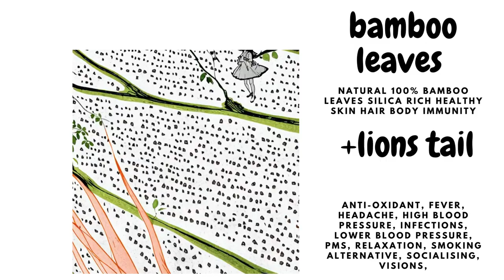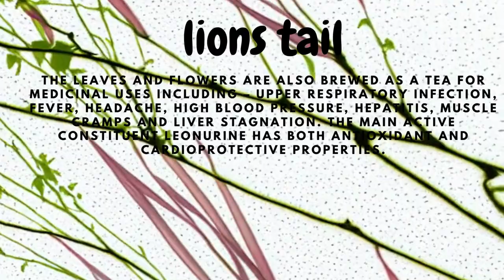BBJAL SUPER FOODS ORGANIC bamboo tea with Lions tail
Our organic Bamboo tea grown in WA is a unique and flavorful tea that offers a multitude of health benefits. Made from bamboo leaves, this tea is rich in antioxidants and has a refreshing and delicate taste that is sure to delight your taste buds with added
 Lions tail  helps with Calming and sedating sensations are felt when the flowers are consumed as a tea, wild dagga flowers and leaves for its euphoric effect.

It is not only South Africans that have long appreciated the benefits of wild dagga, as this plant is also consumed in Chinese and Vietnamese culture for its euphoric effects. with the bamboo leaves and lions tail we have a blend of the highest quality

Bamboo tea is known for its ability to promote weight loss, reduce stress and anxiety, and improve digestion. It is also an excellent source of vitamins and minerals, including vitamin C, potassium, and manganese.

Unlike many other teas, bamboo tea is caffeine-free, making it a great option for those who are sensitive to caffeine or who want to enjoy a soothing cup of tea before bedtime. It is also a great alternative to sugary drinks, as it is naturally sweet and has a low glycemic index.

In addition to its health benefits, bamboo tea is also environmentally friendly. Bamboo is a fast-growing and renewable resource that requires no pesticides or fertilizers to grow. By choosing bamboo tea, you are not only doing something good for your health, but also for the planet.

So why not try bamboo tea today and experience the refreshing taste and health benefits for yourself? Whether you prefer it hot or cold, this tea is sure to become a favorite in your tea collection.